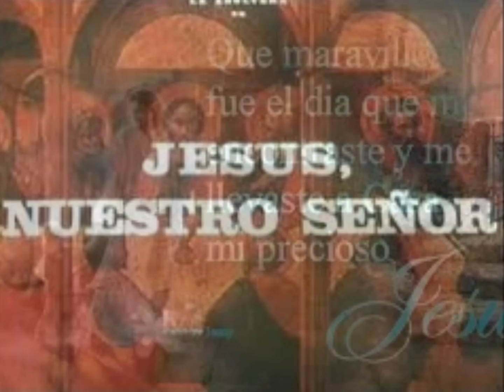DIOMEDES DIAZ GRACIAS A DIOS